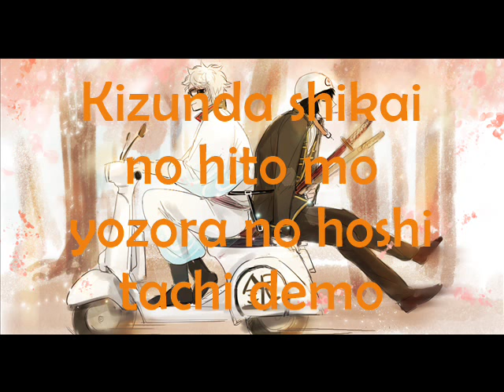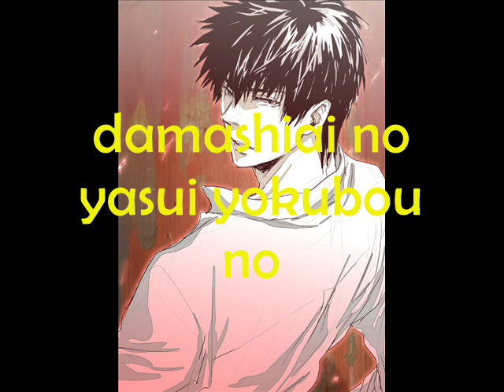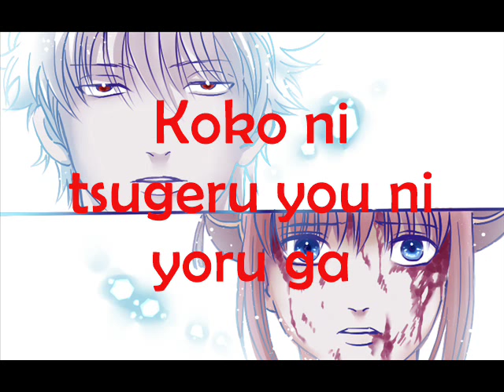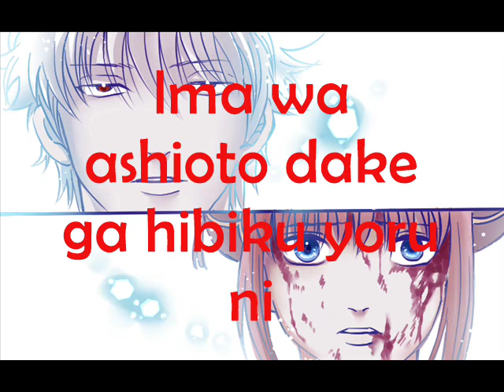The Rodeo Carburettor - Speed of Flow Lyrics (Gintama Ending)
I made lyrics video so that people around the world knows about the song and help their channels grow and their rating too.
All pictures from Google.